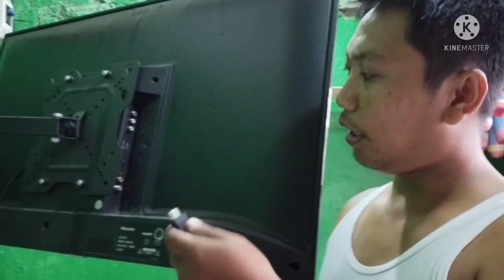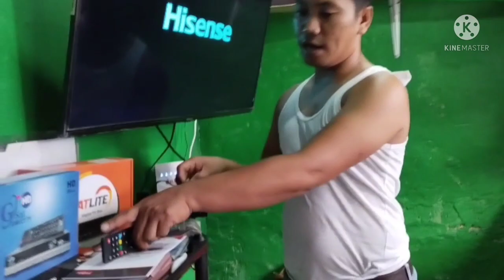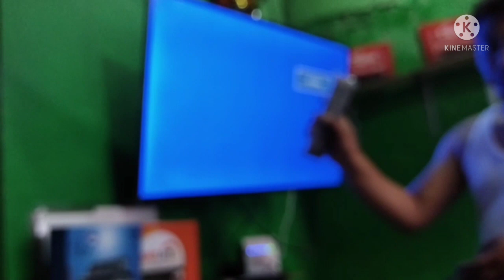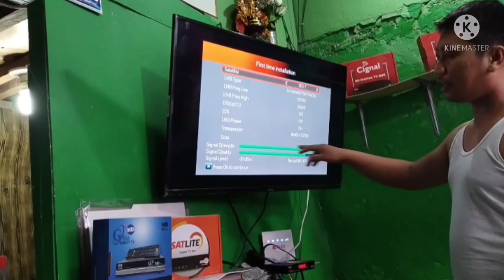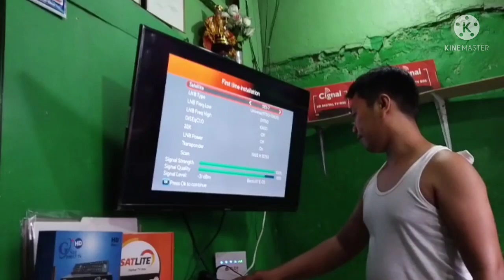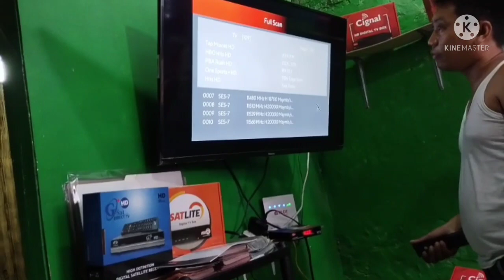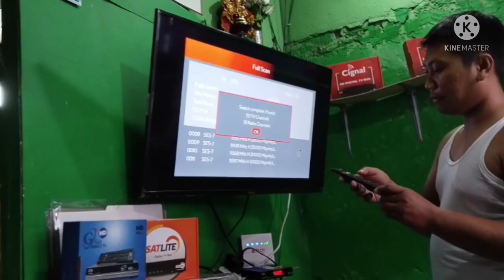How to Install CIGNAL BOX | TutorialNo.6